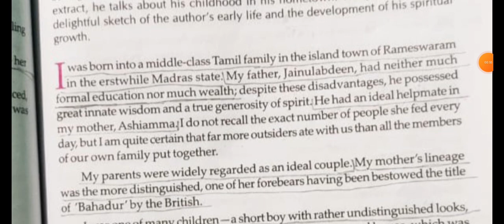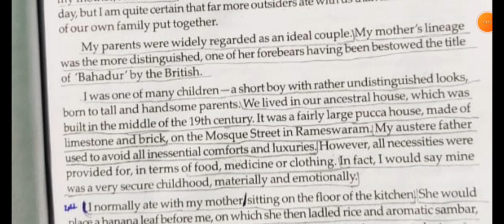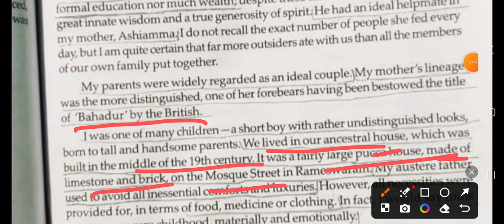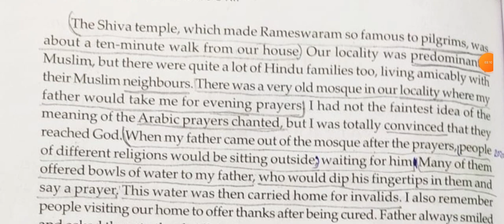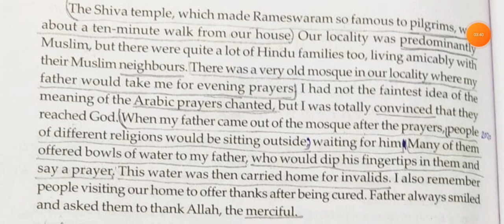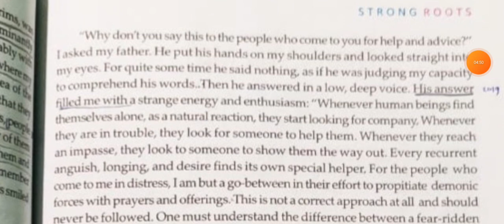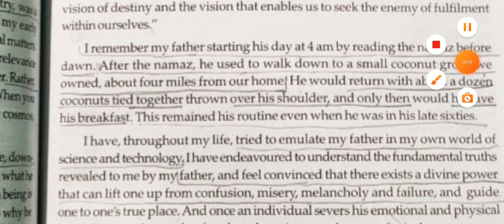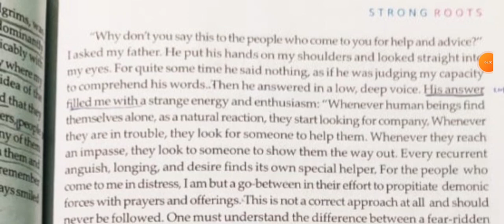HS ENGLISH || WB HS EXAM ENGLISH || STRONG ROOTS IMPORTANT QUESTION